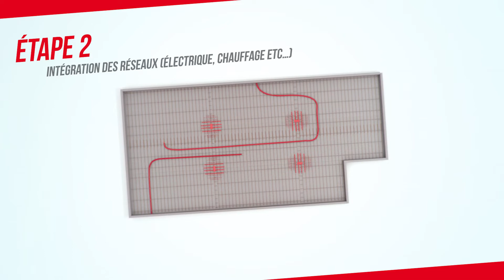Caméléo, plancher dalle : focus ferraillage complémentaire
Rector vous accompagne avec cette animation qui vous permettra de comprendre les points clefs du ferraillage d'un plancher dalle Caméléo : de la mise en œuvre des armatures basses transversales, au ferraillage de la nappe supérieure avec un focus sur les incorporations et le recouvrement requis.